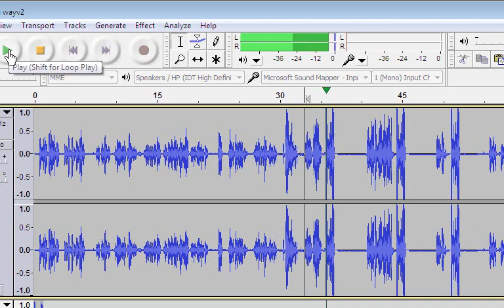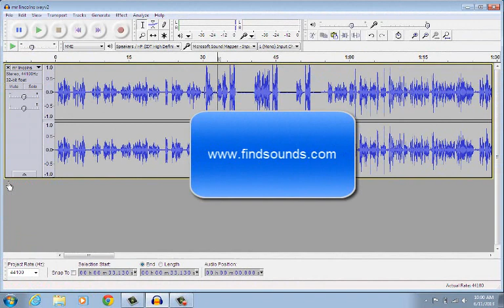Using Audacity to create page turning audio books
How I use this great program to create materials to assist with fluency and comprehension skills